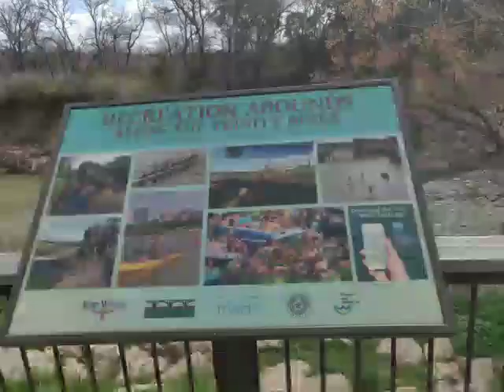Pics of the day #2252020